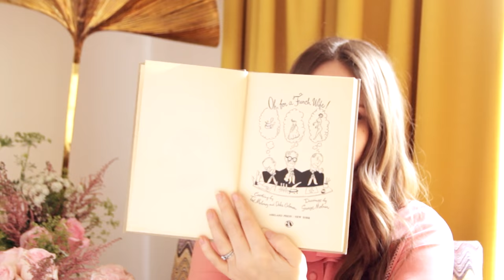Vintage Cookbooks: Oh, For a French Wife! // Up Close with Claire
Today I'm sharing one of my more recent vintage cookbook acquisitions: Oh, for a French Wife! by Ted Moloney and Deke Coleman. This cheeky 1953 book presents four complete menus-- from, yes, four French wives-- peppered with amazing illustrations and commentary.